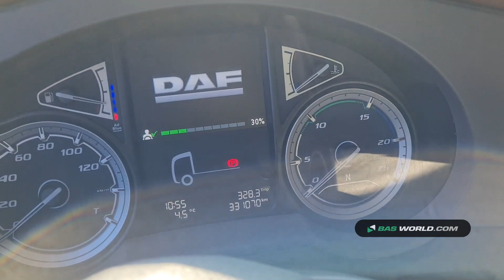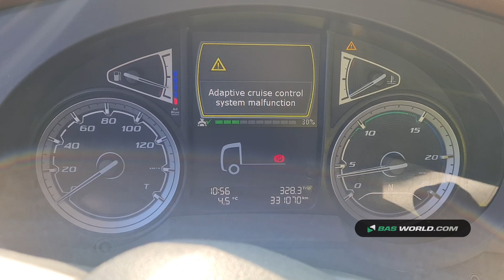70156110 DAF XF